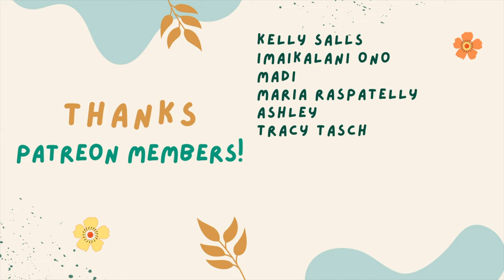August Favorites and Growth Updates + Care tips! | Plants I have been Loving this Month!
In this video I go over my Favorites for the month of August! These are plants that I have been loving this month and they have stood out to me more.  I also go over the growth updates on some of them and where they started plus care tips! I hope this video inspires you or you come across a plant that you may want!

Timestamps:
00:00 Intro
00:31 Silver Band Maranta
01:57 Pink Princess Philodendron
03:00 Anthurium CrystallinumxMagnificum Hybrid
07:08 Philodendron Jose Buono
09:59 Hoya Sunrise
11:53 Epipremnum Marble Queen
14:03 Epipremnum Pinnatum Albo
15:57 Philodendron Gloriosum

Moss Pole Supplies:

Nursery Pots:

Soil Mix:

Grow Lights:

Pest Control:

Soil scooper: